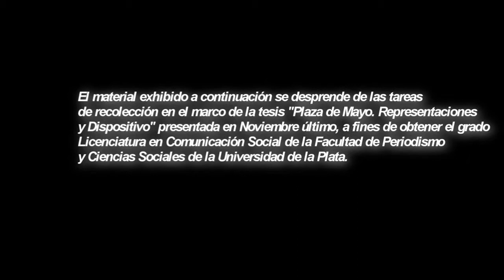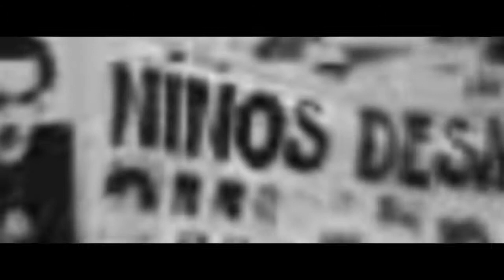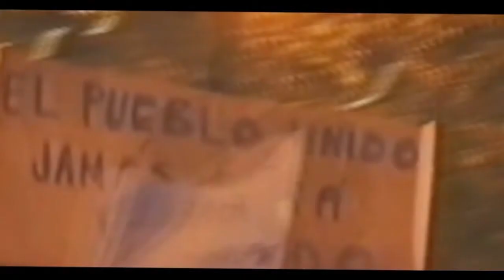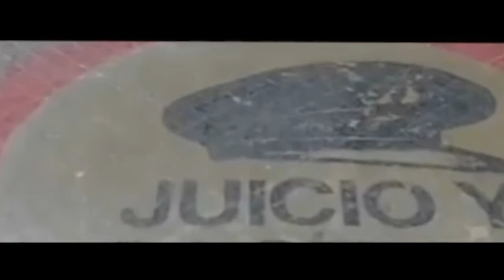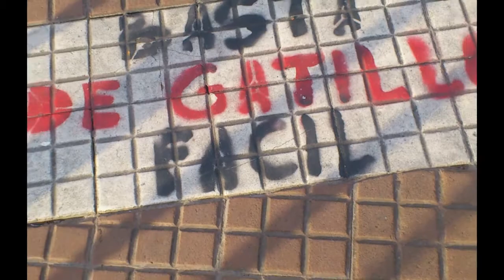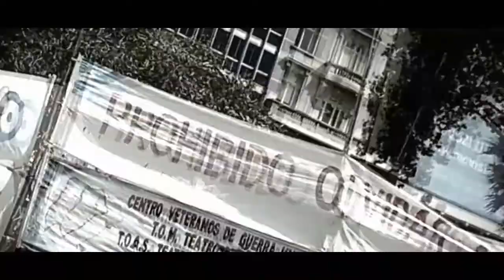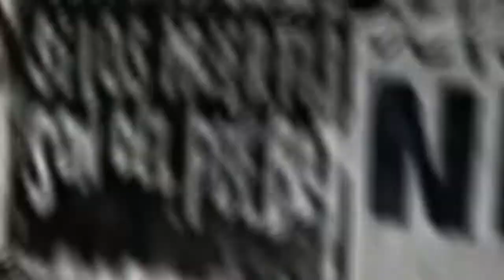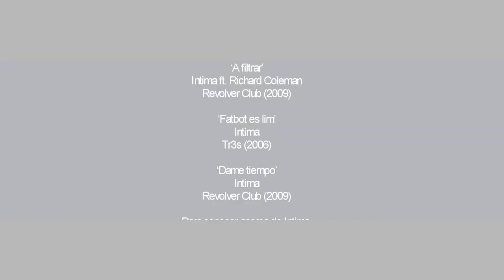Plaza de Mayo Representaciones y Dispositivo Defensa Tesis Valeria Pavón FPyCS UNLP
Gracias INTIMA por la música.